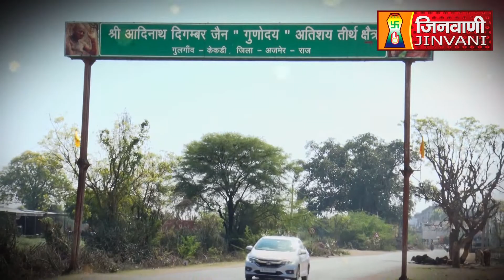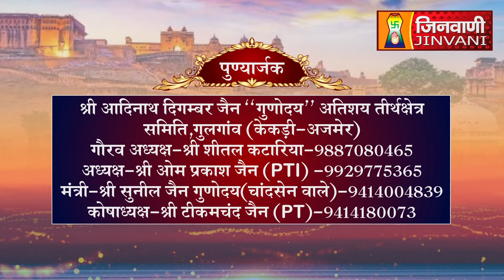Shri Adinath Bhagwan | Abhishek and Shantidhara | GULGAON KEKARI | 25 July 2024 | A012150